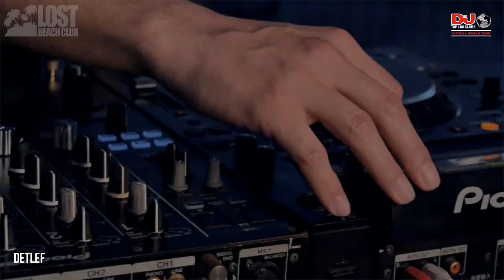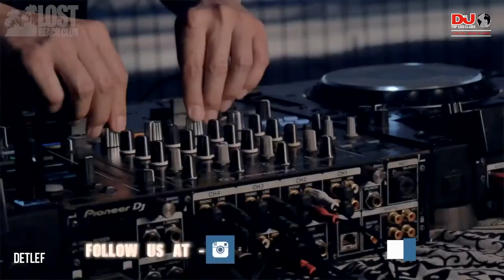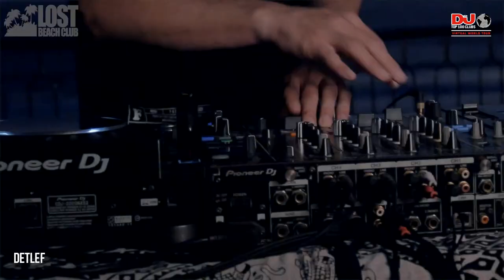Detlef live for Lost Beach Club, Ecuador | Top 100 Clubs Virtual World Tour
Detlef plays a 60 minute DJ set live from Lost Beach, Ecuador as part of DJ Mag's Top100Clubs Virtual World Tour